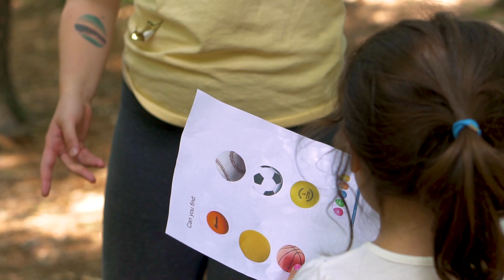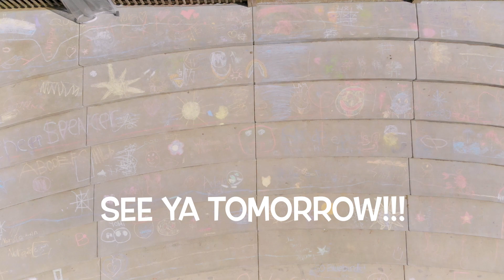July 24, 2019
We had an awesome Wacky Wednesday here at camp!!! We played all sorts of games revolving around spheres and balls!!!